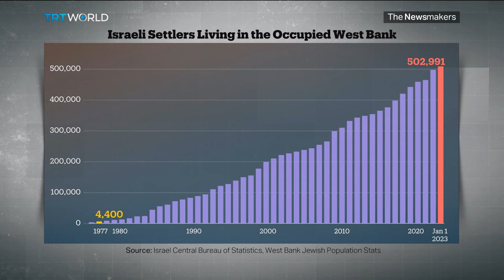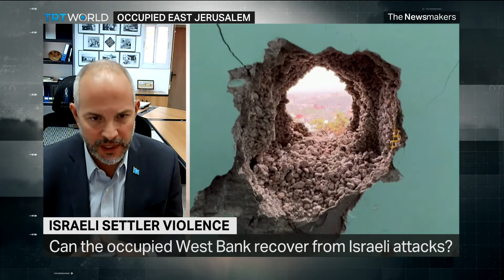Director of UNRWA Affairs in the West Bank Adam Bouloukos on TRT - 22.11.2023